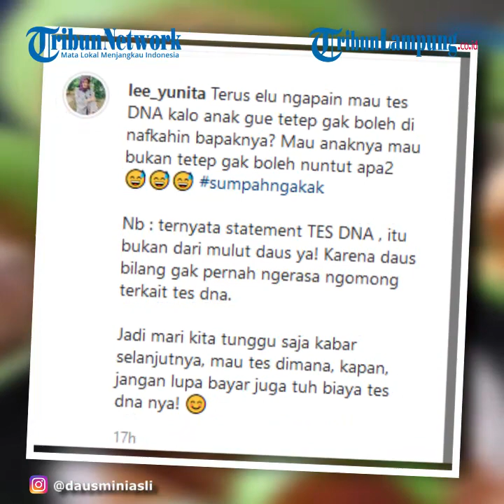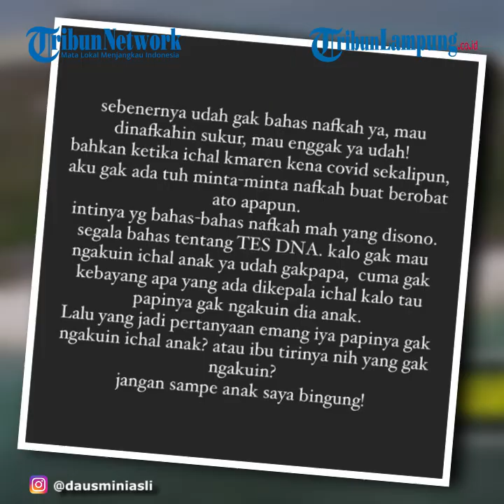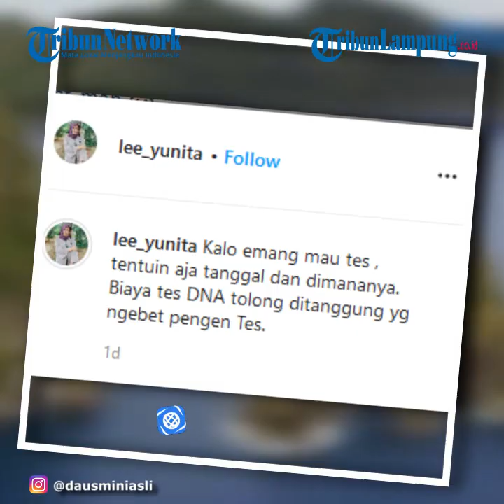Mantan Istri Daus Mini Singgung soal Nafkah dan Tes DNA Anak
TRIBUNLAMPUNG.CO.ID - Mantan istri Daus Mini, Yunita Lestari singgung soal nafkah dan tes DNA sang anak, Ivander Haykal Firdaus alias Ichal.

Perseteruan Daus Mini dan mantan istri, Yunita Lestari tampaknya masih berlanjut.
Belum lama ini, Yunita kembali menyinggung soal nafkah dan tes DNA putranya, Ivander Haykal Firdaus alias Ichal.
Mantan istri pelawak ini sudah tak mau terlalu mempermasalahkan perihal kewajiban nafkah anaknya.
"Sebenernya udah nggak bahas nafkah ya, mau dinafkahin sukur, mau enggak ya udah!" tulis Yunita Lestari.
Bahkan, Yunita mengungkit jika Daus tak membiayai Ichal saat terpapar Covid-19.
"Bahkan ketika Ichal kmaren kena Covid-19 sekalipun, aku nggak ada tuh minta-minta nafkah buat berobat atau apapun.
Bahas-bahas nafkah mah intinya yang di sono," sambungnya.